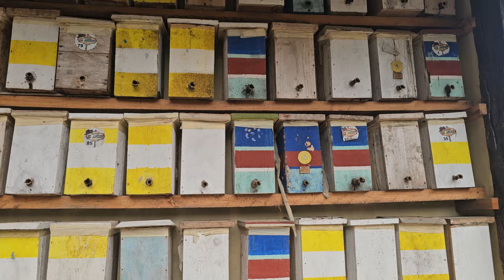Si es Necesario, se va la Bronco